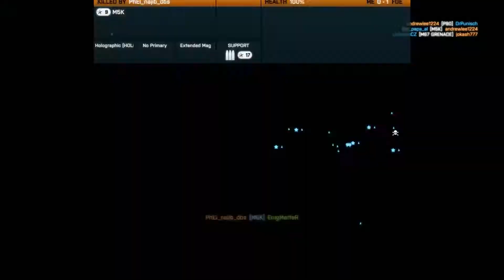Episode 25: Gotta Love Medics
In Episode 25 of Battlefield 3 Quickies - Everyone's gone through the frustration of being rambo-revived without anyone clearing out the danger first.  Here's what both sides of that nonsense looks like...